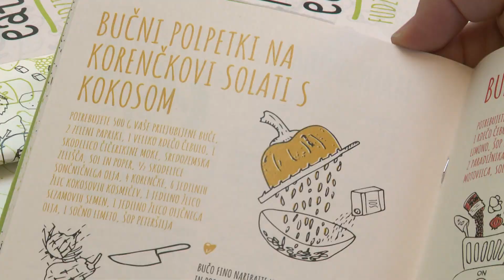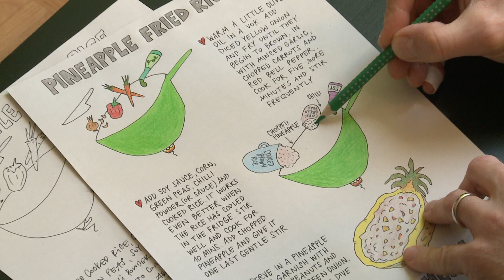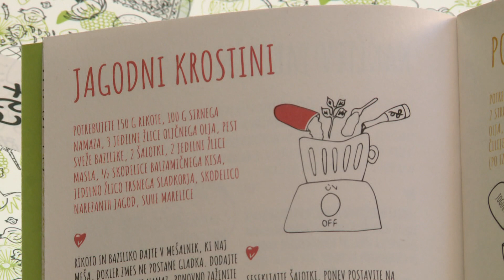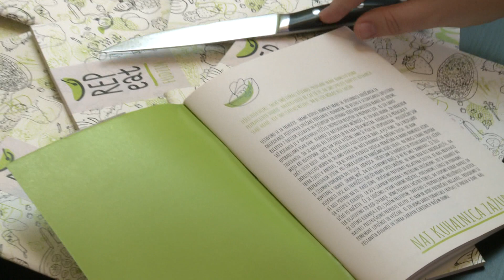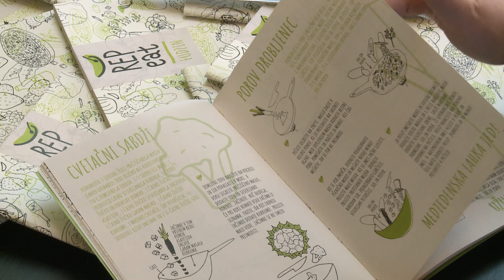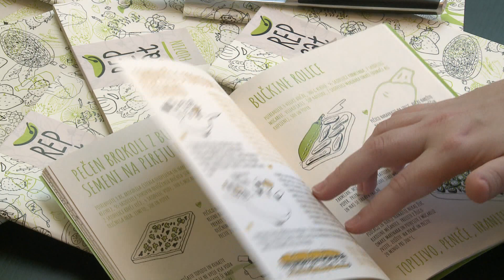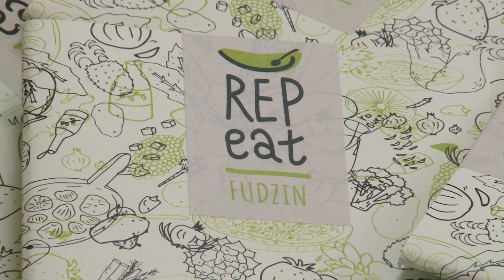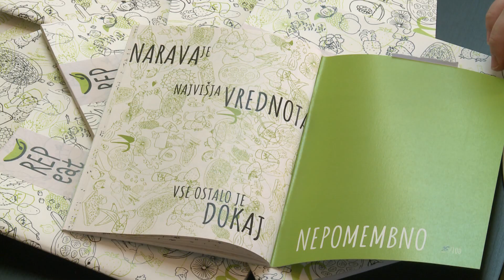oddaja 22 januar 2019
Pred jutrišnjo predstavitvijo kuharske knjižice REPeat Fudzin smo kuhali s Tiborjem Repom, ki deluje pod imenom REPeat